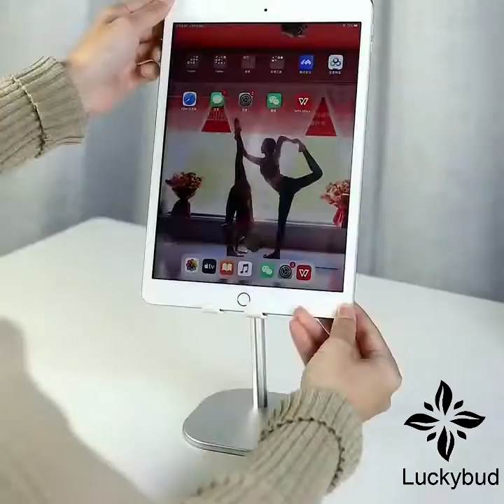Foldable and Adjustable Phone Holder Stand for Desk: Enjoy Your Phone & Tablet with Hands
Foldable and Adjustable Phone Holder Stand for Desk: Enjoy Your Phone & Tablet with Hands Free
Make your life much easier with an adjustable mobile phone stand and enjoy your phone and tablet with hands free.

When you get this phone holder you will be thinking it would be a handy little gadget for your phone. Could use when you are reading email, watching movies, or on video conference calls. It is handy for all that. First it folds down nice and compact to carry. Its weighted enough so it isn't tippy with the phone on it. Its rubberized backer keeps your phone from slipping around. It is great for multi tasking because it allows you to see the screen anywhere you sit.

Perfect Desktop Partner -- Working Well with Your Phone in The Office

Thick Case Friendly Phone Holder Stand For Desk, Compatible with All Mobile Phones

Tips: for big size devices, please lower the height and adjust a suitable angle to get better stability.

1 For Your Cooking & Baking
Are you tired of losing your phone behind ingredients, pots and pans while trying to cook from online recipes? This weighted-bottom smartphone stand will be your life changer while cooking or baking. Using this gadget in the kitchen you are able to keep all kinds of cooking debris away from your ports and smears off your screen too.

2 For Working in The Office
Put this smartphone holder beside your computer and you can see your phone screen at glance, which will make your job easier. No more fumbling around to find your phone on your desk. Also, it’s the perfect height and very stable for working in the office.

3 For Working from Home
Working from home during this special year means a lot of phone calls on your cell, random video calls with friends after work, and music or videos during the day at your desk... So THIS IS EXACTLY what you need all through the day at home!

4 Release Your Neck Problems
This phone stand is easy to adjust, depending on your table height. If you have neck problems and placing the phone on the stand when you use it for any length of time allows you to keep your neck in a neutral position and avoid text neck. Life saver, right?

5 For Your Kids Doing School from Home
With your kids doing school from home these days in this special year, this should be a necessity for you. Now you can throw away what you’ve been propping up the iPad against a box or anything else you can find. With this you can prop it upright in a sturdy way and it stays at a good angle for watching video. It is also great for your kiddos to stop leaning it against stuff on the table.

6 For Your TikTok Shooting
Have you gotten into TikTok in this special year? If so, you will find this cellphone stand really helpful. You can put your phone in it and bring it around your house to shoot a steady camera angle. The rubberized inside helps keep your phone in place so your videos will look better and more smooth.

7 Make It Easier to Your FaceTime
If you live away from family that you may FaceTime multiple times a day. Now with this gadget on your table, you can make your hands free but also video chat conveniently. The stand can prop your phone almost vertically without falling, which make it so much easier to FaceTime!

8 Practical Gift Ideas for Christmas or Other Occasion
This would be a perfect and practical gift for your boss/ coworkers, your teachers/ professors and your family members, so that everyone can working easier with it and all of them can FaceTime easier as well.